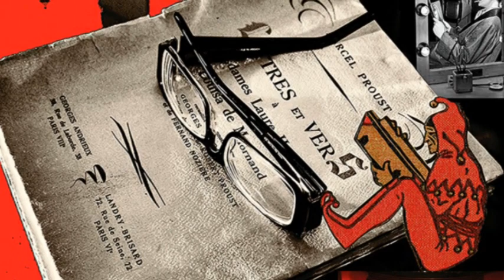RADU BELIGAN - THEATRE , MON AMOUR , MA VIE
CENTENAR RADU BELIGAN 2018